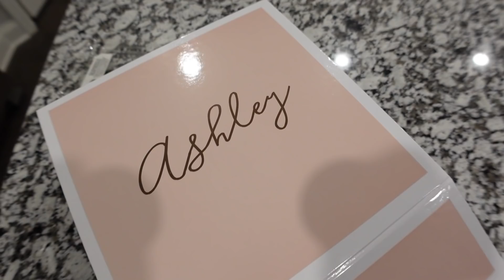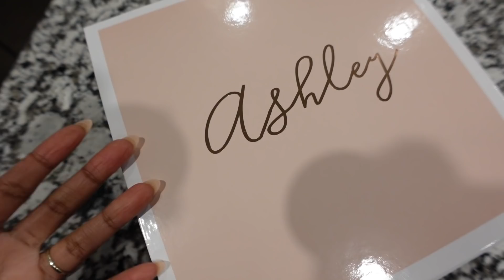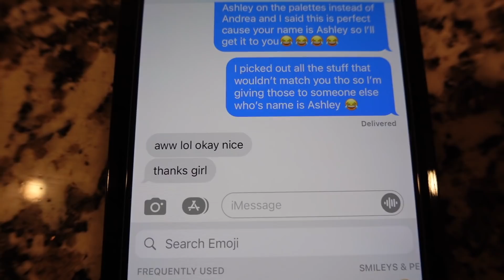VLOG | *WEDDING DIARIES 2022* | SURPRISING MY *MAID OF HONOR* | Andrea Renee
|  PRODUCTS MENTIONED  |

Mented - T40
Maybelline - 355
NARS - Macao

|  FILMING EQUIPMENT  |
Camera: CANON 80D
Lens: CANON EF 50MM F/1.2
Lens: SIGMA 18-35MM F/1.8
Vlogging Camera: SONY ZV1
Filming Lights: 2 Soft Box Lights